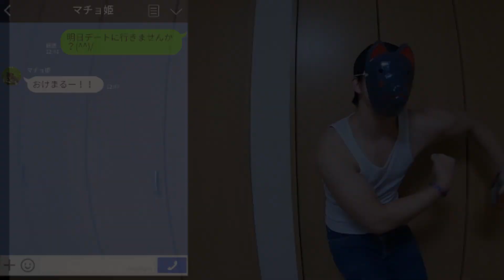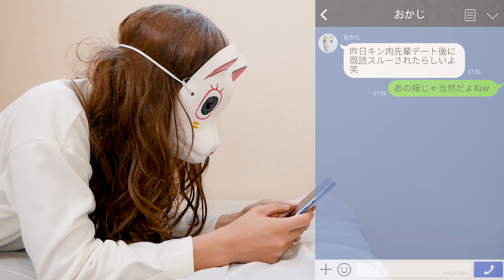Bahasa Ngetren Anak Muda Jepang yang Tidak Diajarkan di Sekolah!~おかじ/okaji~ #17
Hari ini saya akan memperkenalkan bahasa anak muda yang sedang tren di Jepang. Kalau bisa menggunakannya dengan baik, akan membantu kamu buat akrab dengan orang Jepang♪

★Video akan diunggah setiap hari Senin, Kamis dan Sabtu pukul 21:00!